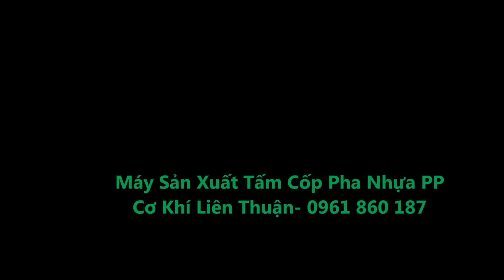MÁY SẢN XUẤT TẤM CỐP PHA NHỰA PP-PLASTIC FORMWORK PRODUCTION LINE-0961860187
Cty Liên Thuận chuyên sản xuất dòng máy tạo ván cốp pha dùng trong xây dựng làm giàn giáo,ứng dụng ngày càng rộng rãi.
🍀Quy cách thông dụng :915x1830x15
☘️Tổ hợp máy gồm:
👍Máy đùn sản lượng cao lên đến 400kg/h
👍Bộ thay lưới thủy lực (kép)
👍Khuôn tạo hình
👍Máy định hình(phối hệ thống làm mát+bơm định lượng giúp tạo hình chuẩn xác)
👍Máy kéo thứ 1 (6 lô cuộn)
👍Gía trượt làm mát tự động dài 4m
👍Máy kéo thứ 2(2 lô cuộn)
👍Máy cắt ngang (gồm cắt biên bằng dao)
👍Gía đỡ thành phẩm(tay Robot gắp thành phẩm)
Liên Thuận gia công sản xuất và phân phối máy trực tiếp đến khách hàng,chất lượng được kiểm soát chặt chẽ,linh phụ kiện máy được nhập khẩu từ những thưởng hiệu nổi tiếng như:Omron,Schneider,Fuji,ABB..cho chất lượng bền theo thời gian ,đồng hành cùng quý khách làm giàu theo năm tháng.